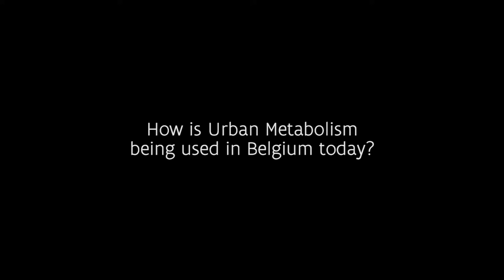Interview with Aristide Athanassiadis (Chair Circular Economy and Urban Metabolism, ULB)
This video is part of the Interview Series "The use urban metabolism over the last 5 years in Brussels & Flanders".